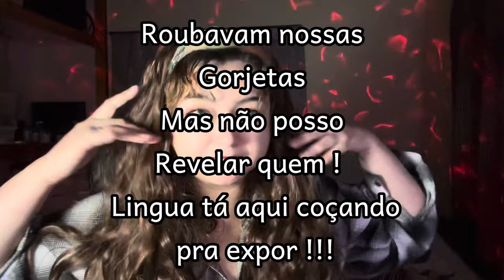O Segredo Chocante das Mulheres de Okinawa: Uma Obsessão pelos Militares Americanos! - Japão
Neste Video eu conto como sao chamadas as Japonesas de Okinawa que procuram Americanos para se relacionar. AMEJO foi o apelido dado a elas.  Assista o video para ficar sabendo como funcionam esses relacionamentos e como a sociedade reage a tudo isso e suas consequencias.